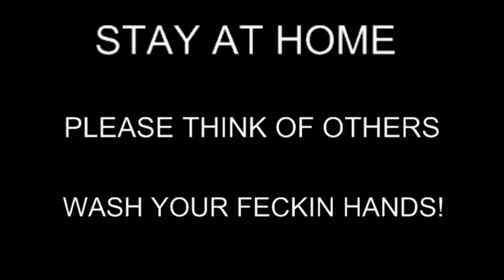Tilton Talk Show with Jerry Gill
SRB Media shows and podcasts